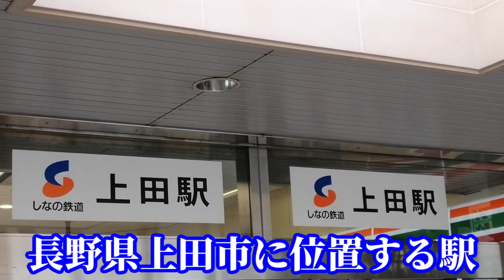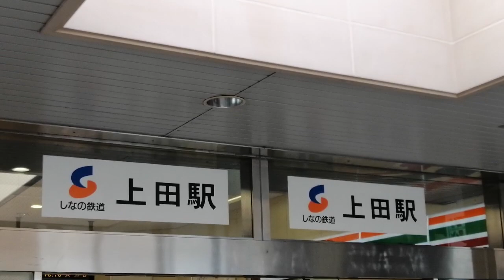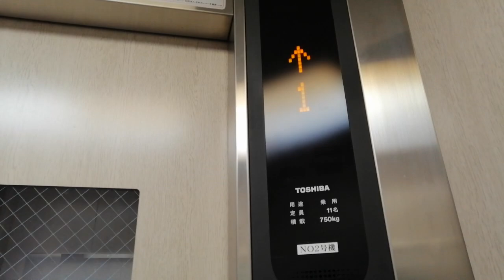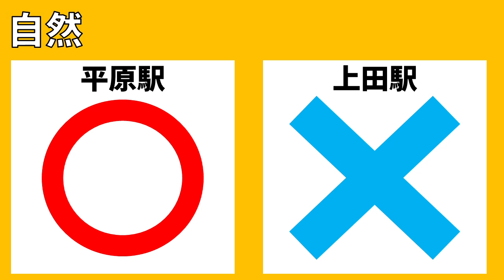#14【全国ツアー】しなの鉄道の乗客最多駅VS最小駅、何がある？何がない？【平原駅・上田駅】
あるものないもの調査がついに全国ツアー進出！
今回は、ローカル線のしなの鉄道で調査してきました。
定番項目多めですが意外な展開が続きます。

次回の全国ツアーの企画は2/19・18:05～です。

コメントはぜひ"感想"でお願いします！
この動画はダイヤ改正"前"現在の情報です。

☆自己紹介☆

2022年は全国ツアーと題して、日本全国を回っています。

2月は
火・水・金・土・日の週5回、18:05～動画を公開していきます。

また土日祝の午前10:00にも動画を公開していきます。
祝日の前後は公開日程が変わることもあります。ご了承ください。

☆SNS☆